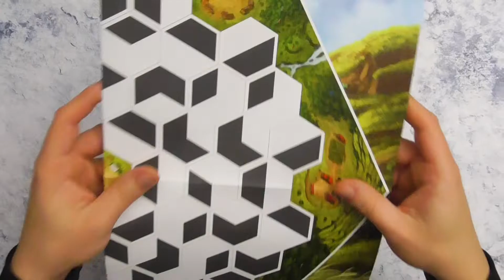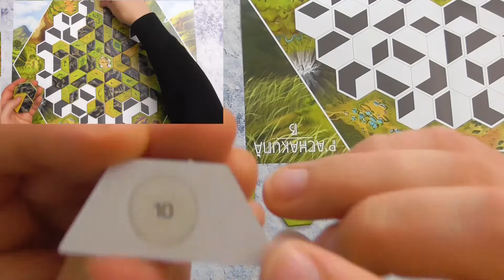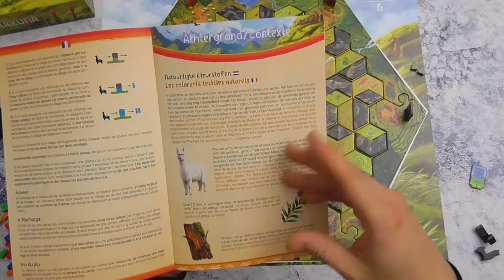Hoe speel je P'achakuna? (#266)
Twee-spelers spel waarbij je tegeltjes met reliëf moet draaien om je lama's efficiëntere handelspaden te laten bewandelen dan jouw tegenstander.

0:00 Intro
0:47 Wat vooraf ging...
3:16 Spelverloop
8:05 Review